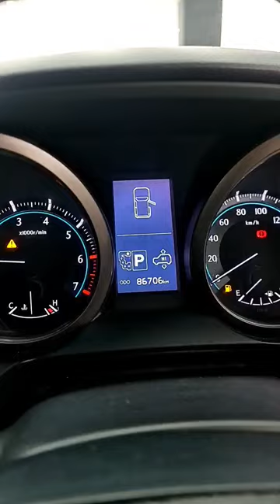Toyota Prado TZ.G AIR Suspension Guide. Everything you need to know about Air Suspension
Informative Guide About Airmatic Suspension of Toyota Prado TZ.G 2012 In Pakista by AutoPak.